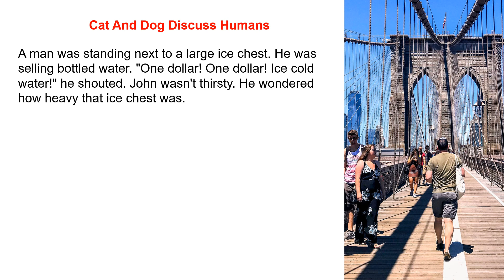Listening and Reading Level 3-6